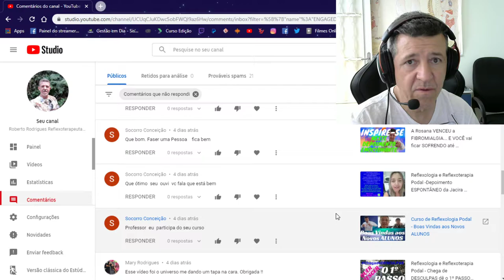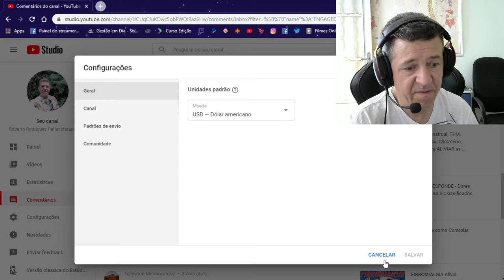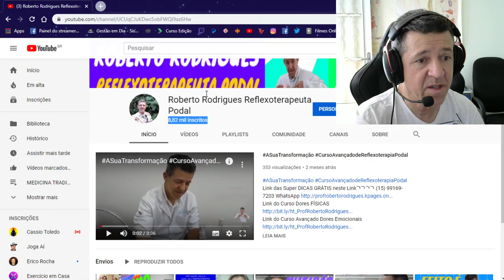Roberto Rodrigues - Reflexoterapeuta Podal Preparativos para GRAVAR RRR YouTube e WhatsApp